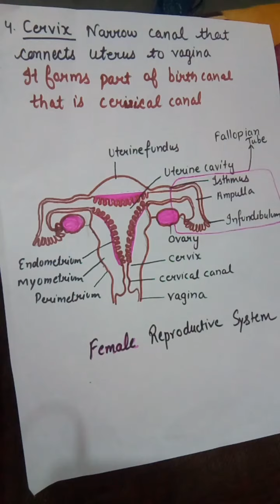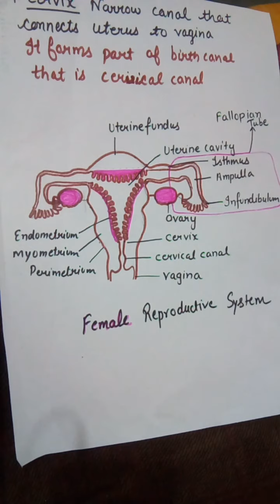Female Reproductive system, Class-28 .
Female#reproductive#system
Female Reproductive system for 12th class biology